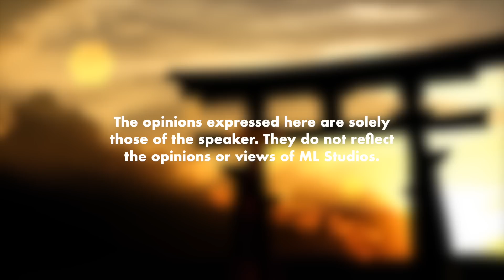Jepun Sedang Bersiap Letupan Gunung Fuji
Baru tau Gunung Fuji adalah gunung berapi aktif. Luar nampak comel, dalam menggelegak.